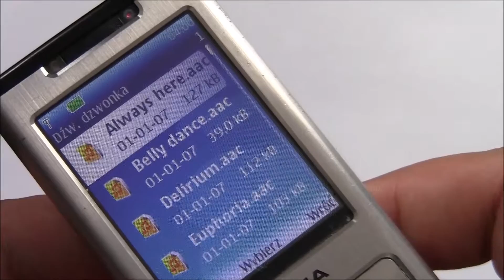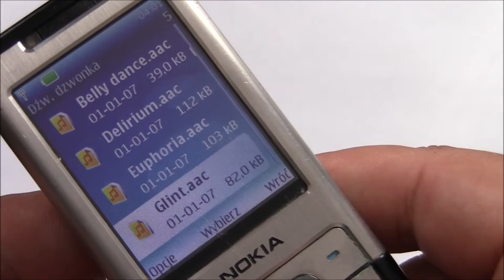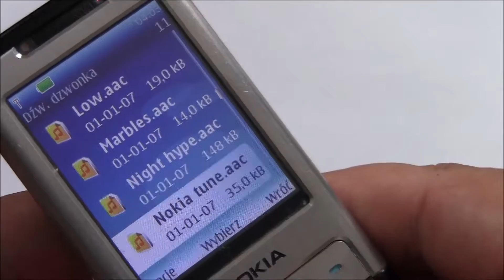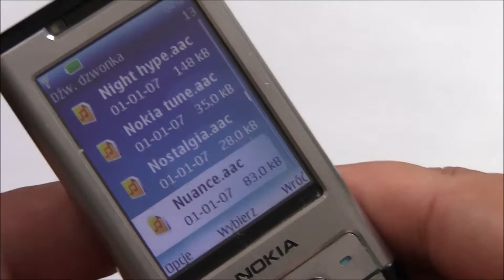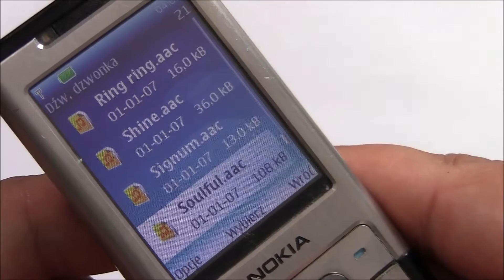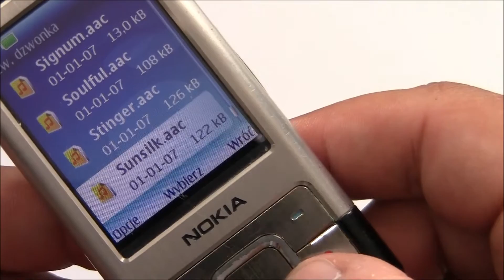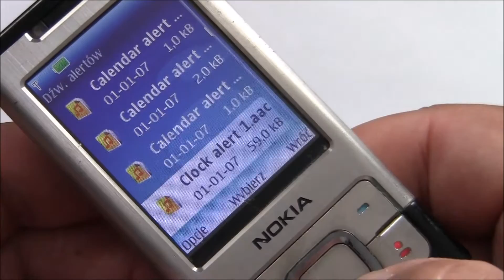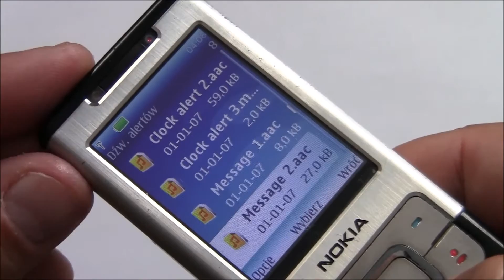NOKIA 6500s RM-240 - DZWONKI / RINGTONES - Komórkowe zabytki #98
Nokia 6500s

Dzwonki Low Band oraz RE-Treat zostały wycięte z powodu praw autorskich